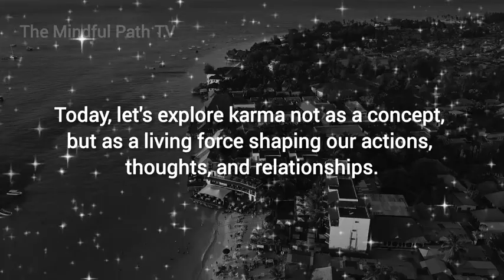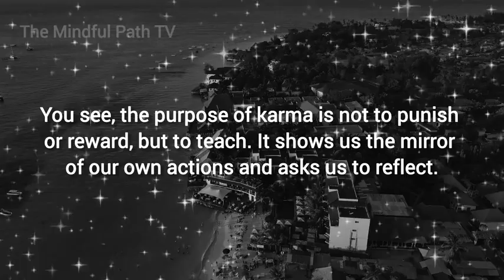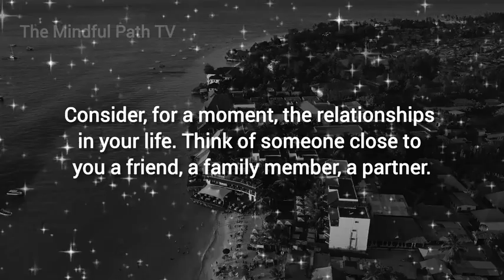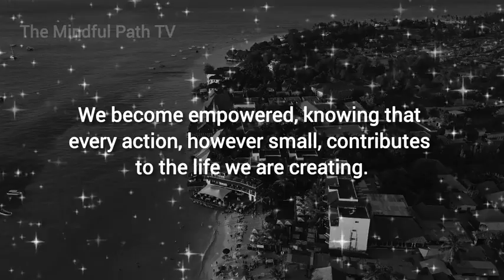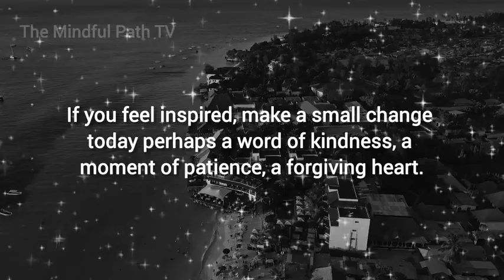The Power of Karma: How It Shapes Your Life and Future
Karma isn’t just about cause and effect; it’s a powerful tool that shapes your destiny and everyday life. In today’s lesson, our wise monk shares deep insights on how karma truly works, using his personal stories to make this ancient wisdom relatable and unforgettable. Watch to discover how you can harness the power of karma to lead a life full of purpose, mindfulness, and personal growth. 🌱✨